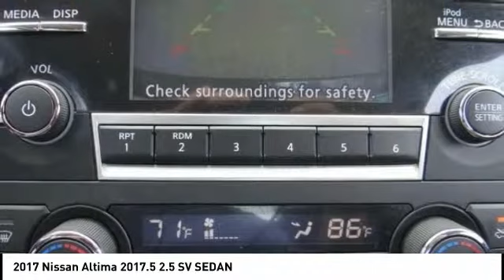2017 Nissan Altima North Hollywood,Los Angeles,San Fernando Valley,Glendale,Burbank B26246PR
2017 Nissan Altima 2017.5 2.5 SV SEDAN

5500 Lankershim Blvd.

SUNRISE FORD NORTH HOLLYWOOD, PROUDLY SERVING NORTH HOLLYWOOD, LOS ANGELES, SAN FERNANDO VALLEY, GLENDALE, BURBANK, AND SURROUNDING CALIFORNIA LOCATIONS THIS BLACK 2017 Nissan ALTIMA IS EQUIPPED WITH A Engine: 2.5L DOHC 16-Valve 4-Cylinder, TRANSMISSION, AND RECEIVES AN ESTIMATED 27 City/39 Hwy MPG. NORTH HOLLYWOOD CALIFORNIA 91601. CVT with Xtronic. Super Black 2017 Nissan Altima 2.5 SV FWD CVT with Xtronic 2.5L 4-Cylinder DOHC 16V Odometer is 2630 miles below market average! 27/39 City/Highway MPG We offer a huge selection of new and used cars, top notch customer service and affordable prices. With so much to offer it's no wonder so many Southern California residents have relied on Sunrise Ford North Hollywood for years.